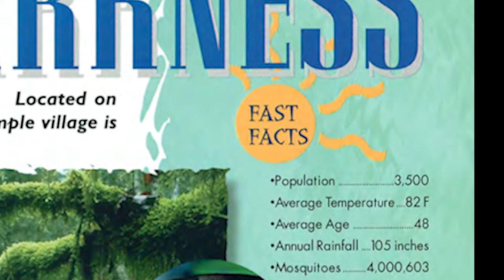Telephone Bird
More wonderful (OFFICIAL) EarthBound art.